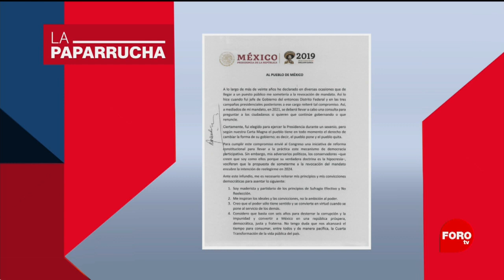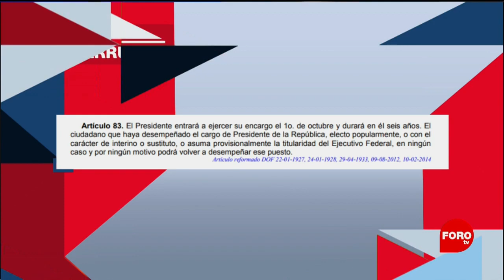La reelección de AMLO y la paparrucha del día - Punto y Contrapunto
Este martes, se viralizó la noticia de que Presidencia de la República no encuentra el documento firmado por el presidente AMLO, donde se comprometió a no reelegirse, ¿qué pasó con este documento?